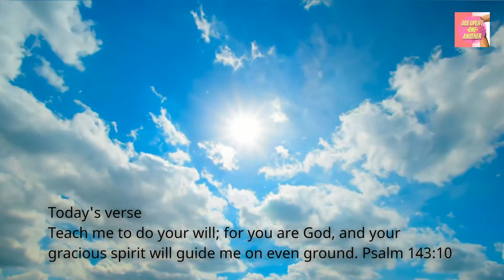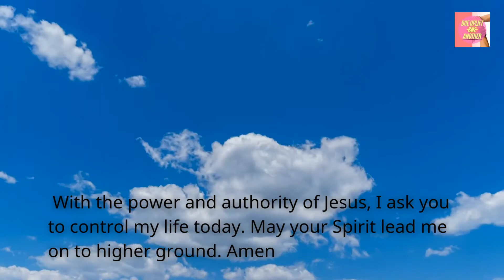Daily Verse Today October 4, 2022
Are you struggling with a problem? In this video, I'm going to share some powerful messages from God to help you find meaning and hope. Watch to see how God has given us his word as a light to shine in the darkness and is always there for us when we are in need.

🌟God message
🌟God's message
🌟Jesus message
🌟Jesus message
🌟God Blessings message
🌟Godly quotes
🌟Bible quotes
🌟Bible message
🌟Quotes god
🌟Life quotes
🌟Jesus quotes
🌟Faith quotes